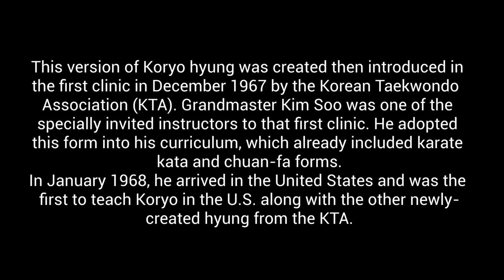Koryo Hyung - Robert McLain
This is the Korean Taekwondo Association 1967 version of Koryo Hyung, which is named for the Koryo Dynasty (918-1392AD). The version in this video is same as taught in 1967, but was replaced in the early 1970's with a different version for taekwondo students.

Grandmaster Kim Soo was invited to the first Yudanja hyung clinic by the KTA held in December 1967. He attended and learned the (then) newly-created forms for dan-grade holders in taekwondo.
In January 1968, Grandmaster Kim Soo arrived in the United States and is the first to teach those forms in the U.S..
Three of the Yudanja hyung were adopted into the Chayon-Ru curriculum, which already included karate and chuan-fa forms.

The three forms and the level at which they are taught in Chayon-Ryu:

Koryo: 3rd or 4th gup/kyu
Tae Baek: 3rd or 4th gup/kyu
Jee Tae: 1st or 2nd gup/kyu.